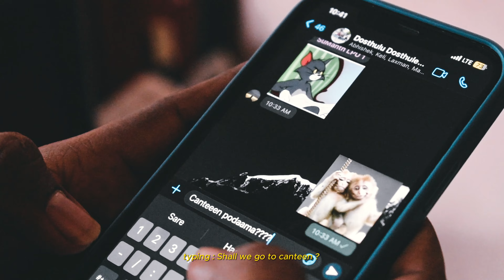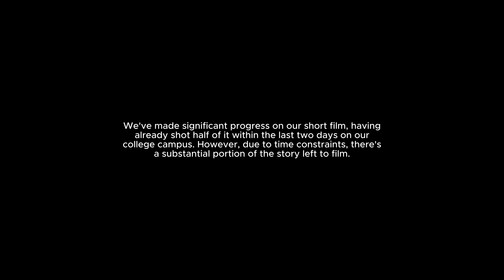Shortfilm | NIT Srinagar students || N X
We've made significant progress on our short film, having already shot half of it within the past two days on our college campus. However, due to time constraints, there's a substantial portion of the story left to film. We're committed to finishing this project, but it's important to note that we're working with limited time to bring the remaining narrative to life.